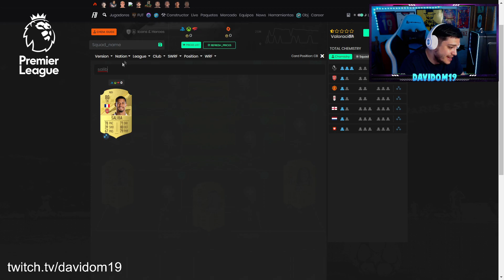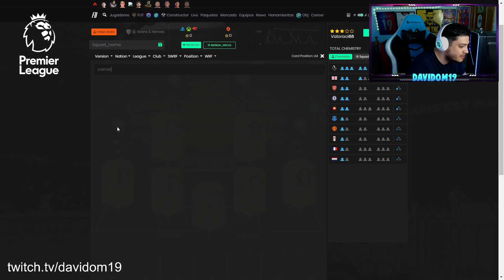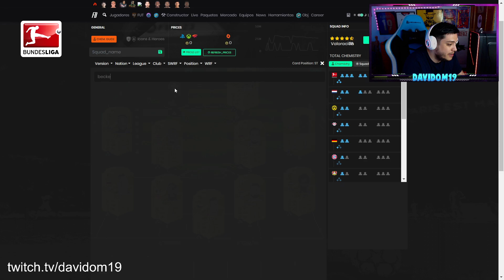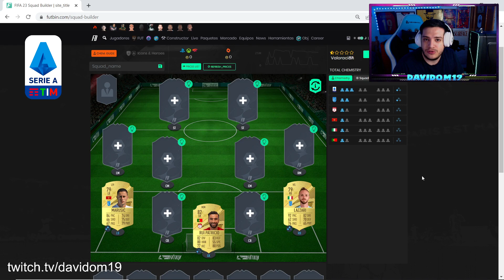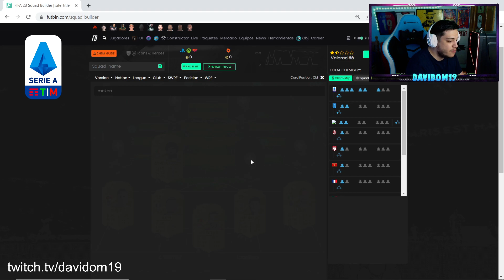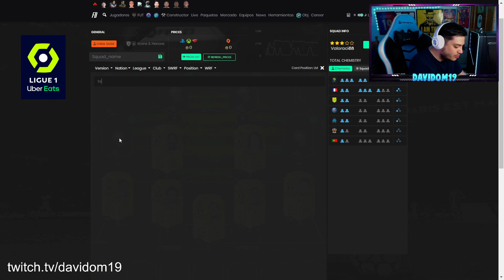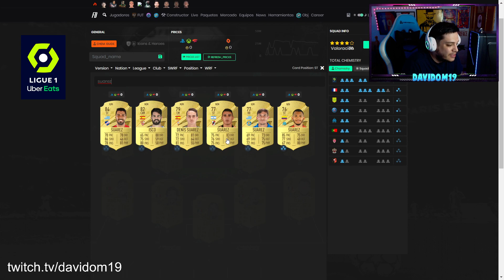FIFA 23 | 5 PLANTILLAS INICIALES DE LAS 5 GRANDES LIGAS (PREMIER, LIGUE1,.....) 🤯 EFIGS SQUADS ! 🔥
🎮 ID PSN : Davidom19_Twitch

FIFA 23 | PS4 - PS5